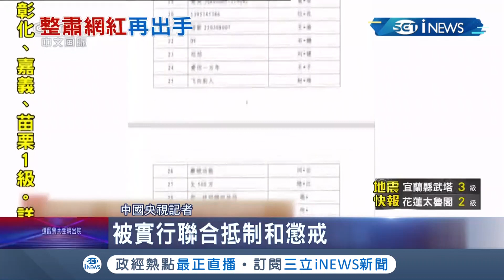中國全面"整肅網紅"藝人鄭爽等88人遭官方緊盯 "直播帶貨"亂象多2主播被追罰逾4億台幣｜記者 魏仁君｜【國際局勢】20211125｜三立iNEWS